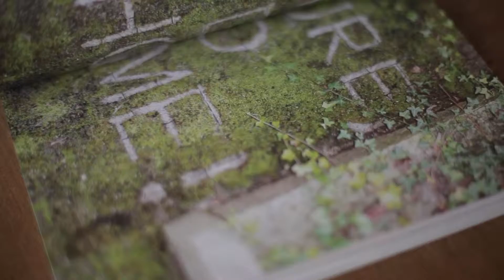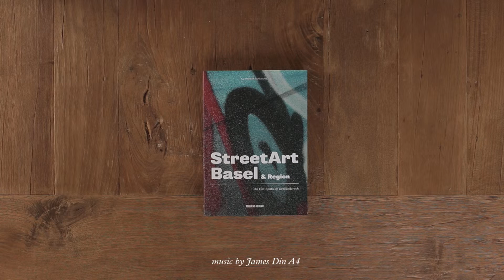GUDBERG NERGER - STREETART BASEL & REGION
DIE HOT-SPOTS IM DREILÄNDERECK
StreetArt hat sich in den letzten Jahren einen festen Platz in der Kunst-Szene erobert und ist im Städtetourismus bedeutender Kulturmetropolen nicht mehr wegzudenken. Dieses Buch schließt eine Lücke für die weltoffene Kunst- und Kulturstadt Basel – bisher existierte kein Buch über die hiesigen Wandmalereien, obwohl es gerade im Dreiländereck eine Fülle besonders herausragender StreetArt- und Graffiti-Arbeiten gibt von Künstlern, die in den sozialen Netzwerken weltweit als Szene-Stars gefeiert werden. Ein nützlicher Bildband (mit Fotos von kleinen Stencils bis hin zu XXL-Murals) und Reiseführer („Wo sind die interessantesten Hot-Spots?“).

ISBN: 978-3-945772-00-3, Kai Hendrik Schlusche, 16,5 x 23,5 cm, 240 Seiten, Softcover, Deutsch / English, April 2015, EUR 19,90